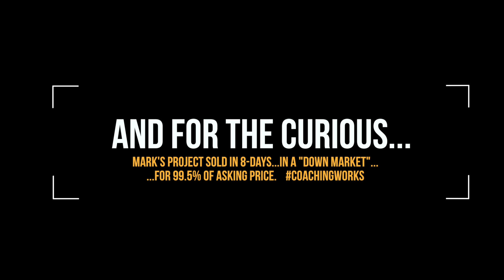Stefan Aarnio Testimonial - Mark B. from Bridgemark Investments (Edmonton AB)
Hear what investor Mark Bortsmayer from Bridgemark Investments Ltd. has to say about his experience with Stefan Aarnio's coaching program.